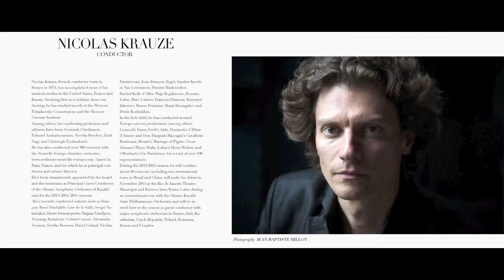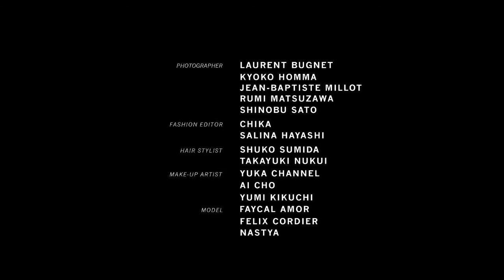UNYA MAGAZINE CLASSIC ISSUE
NICOLAS KRAUZE, ISABELL ANDREEVA, ADRIEN JACQUES, GEORGIE PERKINS, JARHON MATT, SYDNEY BARBER, ALEXIS LE CARBONNIER
Photography: LAURENT BUGNET, KYOKO HOMMA, JEAN-BAPTISTE MILLOT, RUMI MATSUZAWA, SHINOBU SATO
Music: CONDUCTOR NICOLAS KRAUZE with ORCHESTRE DE CHAMBRE NOUVELLE EUROPE
Violinist: VIN PHAM, KAREN JEAUFFREAU, GEORGE TUDORACHE, ORIANE CARCY, ANGÉLIQUE CHARLOPAIN, CLARA JASZCZYCZYN
Violist: OTHAR MELIKISHVILI, ANDREI MALAKHOV
Contrebasse: ALEXANDRE BAILE
Pianist: GUILLAUME VINCENT
Cellist: DIMITRI MASLENNIKOV, ERIC ZORGNIOTTI, ADRIEN BELLOM, VINCENT DAGUET
Fashion editor: CHIKA, SALINA HAYASHI
Hair stylist: SHUKO SUMIDA, TAKAYUKI NUKUI
Make-up artist: YUKA CHANNEL, AI CHO, YUMI KIKUCHI
Model: FAYCAL AMOR, FELIX CORDIER, NASTYA